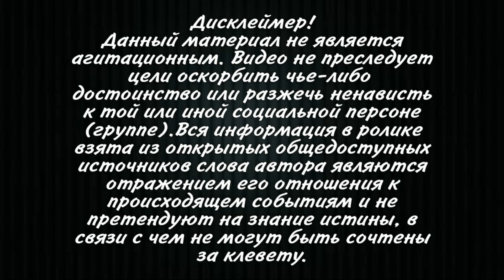Новые санкции Украины!Президент Зеленский прокомментировал санкции против телеканала НАШ! Все решим.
Президент Владимир Зеленский в пятницу, 11 февраля, заявил, что вследствие решения СНБО о санкциях ни один украинский телеканал не пострадал. Соответствующее сообщение обнародовано в Telegram-канале главы государства.